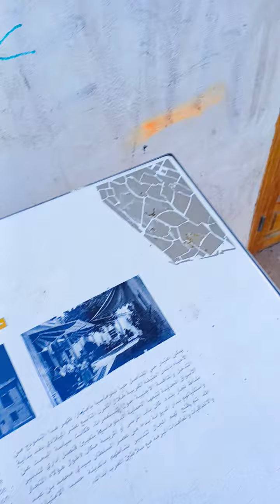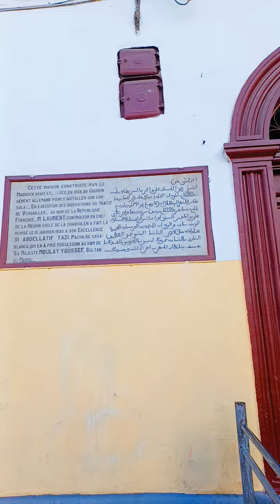26 December 2023